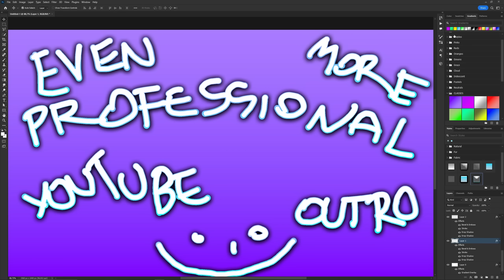VALOR CAP Problems: WHY Removing the Weekly Cap on Day1 would NOT be the Answer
I'm on Twitch @ - 10 PM CET / 1 PM PST / 4PM EST

Dragonflight Season 1, Patch 10.0.5, Valor is now uncapped and able to be earned at your
pleasure, but for many weeks in the pivotal, most important part of the Season, the beginning,
it was Capped to a measly 750 per week.
It proved to be one of the few complaints the playerbase had towards Dragonflight, so
we're going to address this problem today and see if we can find any possible solutions.

00:00 What to do with Valor Cap?
01:12 The 2 Sides of the Argument
02:45 Izen's Idea on the Problem
04:25 The Raiding/Mythic+ Problem
06:30 Split the Rewards
09:25 Uncapping Valor from Day 1? Copium
12:44 THANKS PATRONS! & Other ways to support!